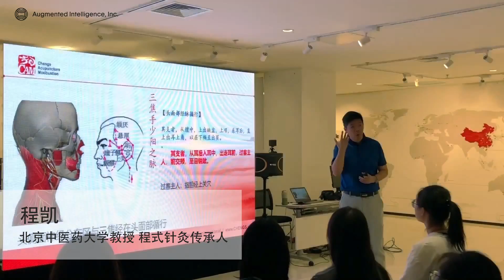Case Study: Acupuncture VR Training in Beijing, China (ENG/CHT/CHS Sub)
A case study of AcuMap being used by students at Beijing University of Chinese Medicine, China, to learn about human anatomy before learning acupuncture.

With AcuMap, you can study the virtual human model from 360 degrees to closely observe the insides and outsides of the human model, and to understand the vessels and nerves of acupoints.